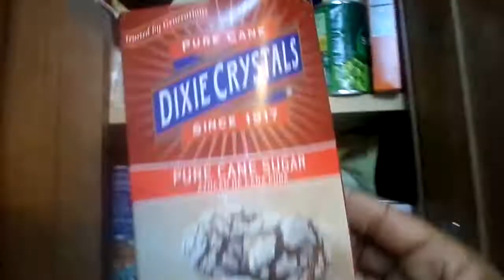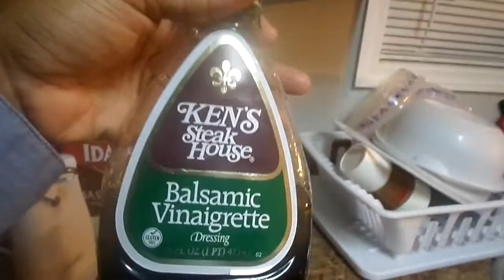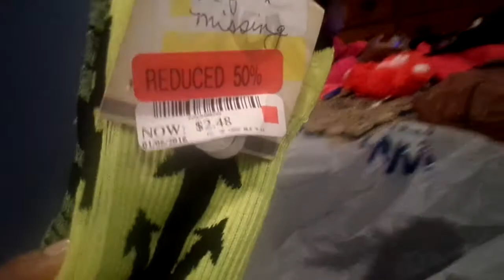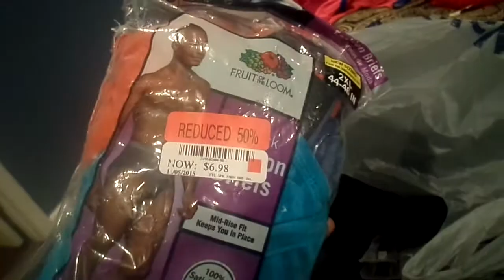I CAN SEE!!!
Hello everyone my name is Shana Known as Shay and  my husband of 13 years is Calvin, together we have 4 children. Our oldest son is Calvon 13 and Shane 11 and Calvin "CJ" 8 and our little princess is Calasya 5. We are a real down to earth family from SC and love having fun together please come along and see our life.